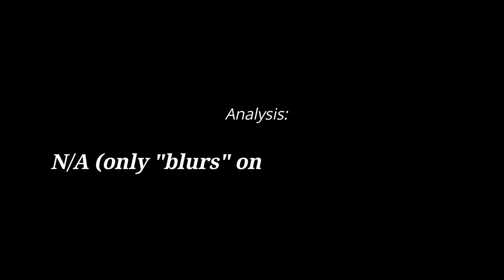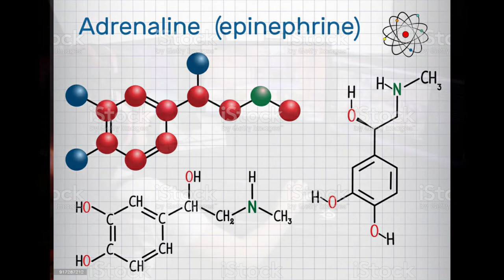V5 Celerity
One of the disciplines that most consider to be "basic" or "common" is the power of Celerity. Supernatural speed and grace. To move with the velocity of the most preditory animals and to suddenly be standing directly behind your prey. Weilded by the Banu Haquim, Brujah and Toreador; the quickness of death is swift.